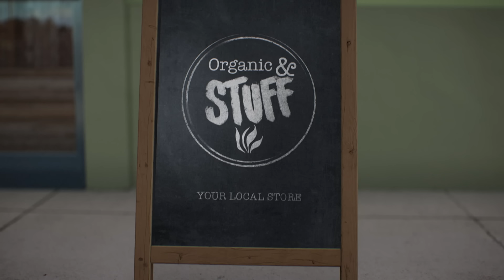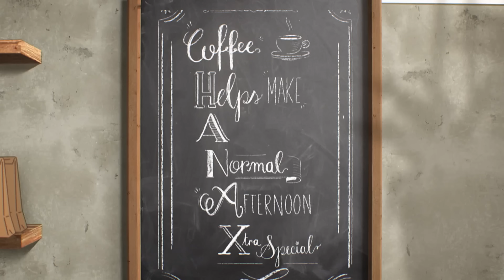يجب أن أنقذ الكوكب! | غامبول - الرائحة | كرتون نتورك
يشكك جامبول بالتزام مستر سمول البيئي، ما دفعه إلى التخلي عن المجتمع والعيش في الغابة.

أهلاً بك في مدرسة إلمور! انضم إلى غامبول، داروين وعائلة واترسون، بالإضافة إلى بقية الشلة لتستمتع بأوقات ممتعة ومرحة ومجنونة! يرافق غامبول صديقه المفضّل وأخوه بالتبني داروين وأخته العبقرية أناييس، يبحث غامبول بأقصى جهده عن المشاكل. بالإضافة إلى هذا، فإن هناك العديد من المشاكل والأمور الغريبة التي تحدث في إلمور. لا يمكن لنيكول والدة غامبول المجتهدة والنشيطة ولا لريتشارد والد غامبول الأقل نشاطاً إلّا أن يراقبا ما يحدث باستغراب. معظم الأحداث تجري في مدرسة إلمور، وهي مدرسة يذهب إليها الموزة جو، توبايس ويلسون، تينا ريكس وكاري كروجر. قد تبدو كأي مدرسة عادية - لكن الأحداث التي تجري بعد بدء الصفوف شيء غير عادي أبداً!